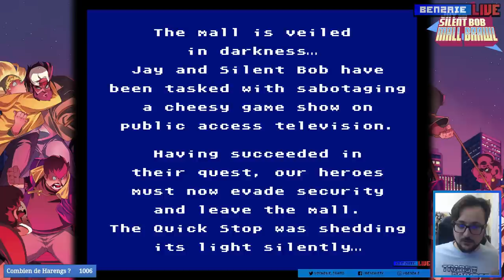Glandeur forever ! Jay & Silent Bob MALL BRAWL (découverte)